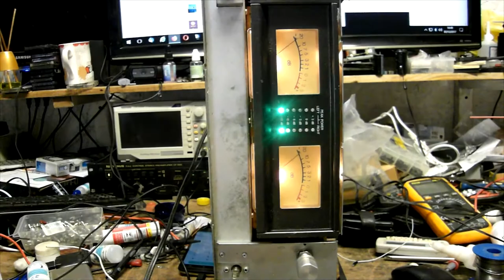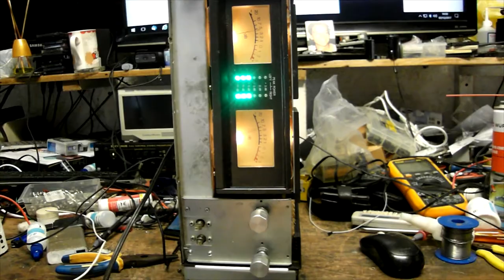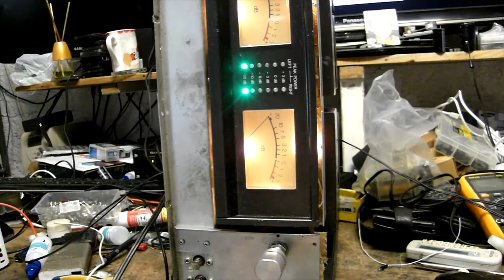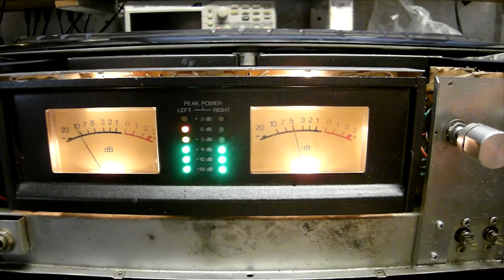Quase finalizado para entregar ao Cliente Edie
Demoras e Delongas, mas o importante o cliente receba um produto qualidade, confiável e duradouro